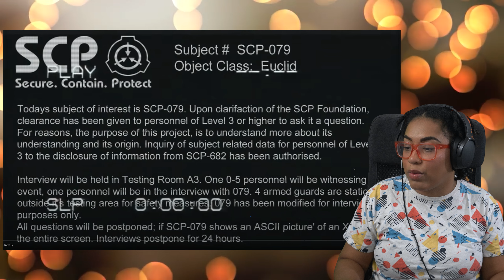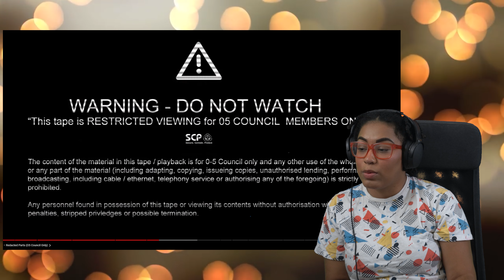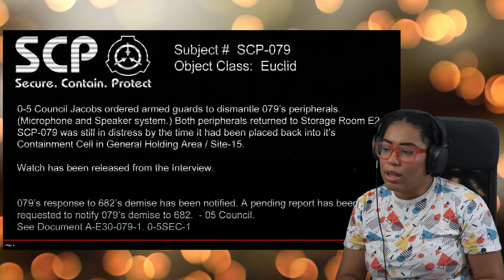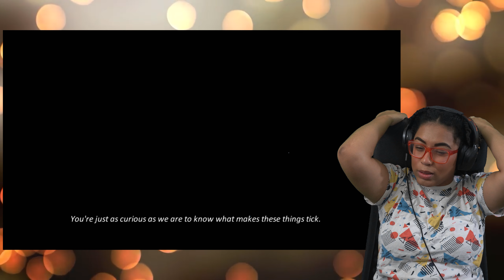SCP Sedition: SCP-079